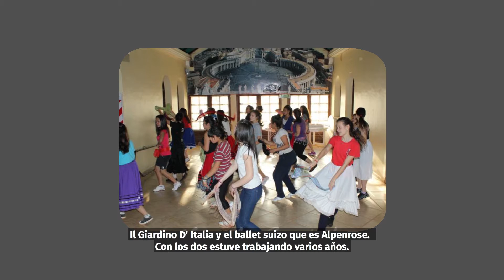👩 Alicia Mazzuchini en Soy del Parque 💃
👩 Seguimos mostrando más historias de los elencos del Parque del Conocimiento.

💃 En este nuevo SoyDelParque de ParqueAbiertoTV, Alicia Mazzuchini, asistente coreográfica del Ballet Folklórico.

📺 ParqueAbierto TV por las pantallas de @tv12misiones y @Canal6PosadasC6Digital para que disfrutes de todo el arte, ciencia y cultura del Parque.